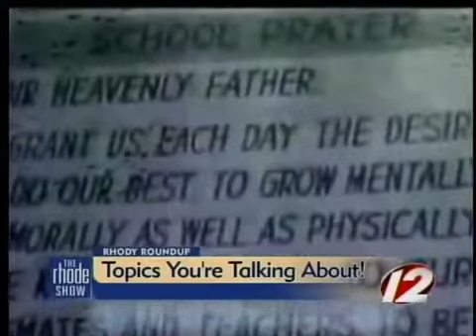Rhody Roundup: Prayer banner controversy, Paula Deen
We're talking about the hot topics that have been making headlines this week.